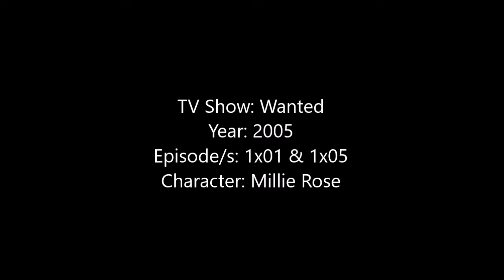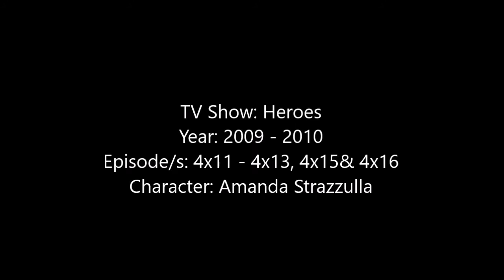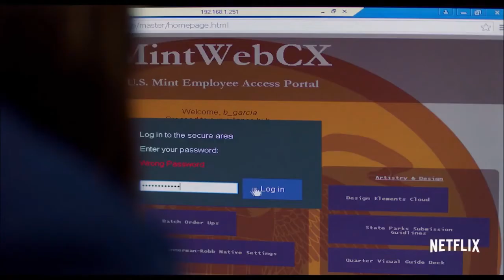Sasha Pieterse - Movies and TV Shows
Hey Guys, here is a video showing all of the Movies and TV Shows that Sasha Pieterse has been in as of June 2017.

Some of the movies I couldn't find clips or pictures to. Some of the movies I was able to find the Trailer to the movie when I couldn't find a proper clip but the trailer will only be in the video if Sasha Pieterse is seen in it.

The song is 'Secret by The Pierces' which is the Pretty Little Liars Theme Song.